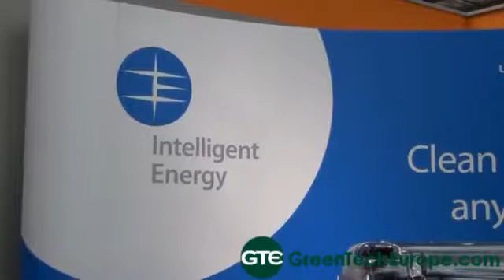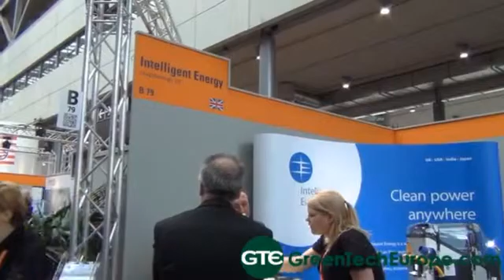Intelligent Energy Interview: Hydrogen Fuel Cells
Intelligent Energy is a leading clean power systems company focused on a cleaner, lower carbon and more efficient energy future.